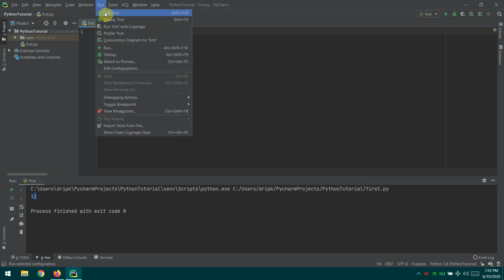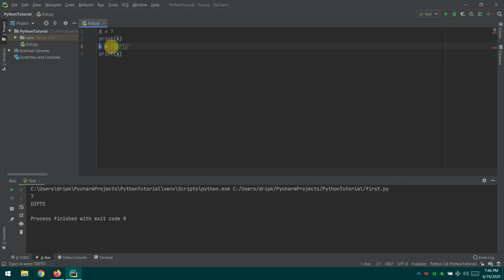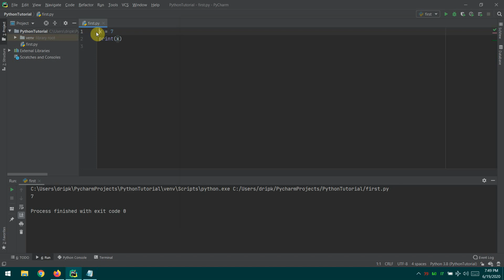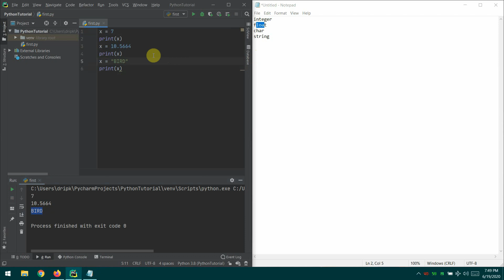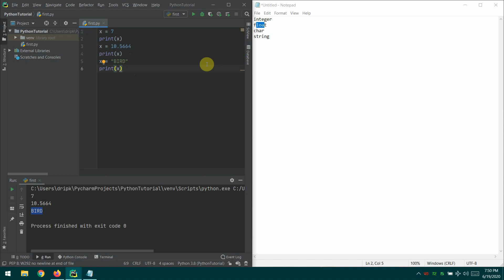Python Tutorial - 2.Variables and data type